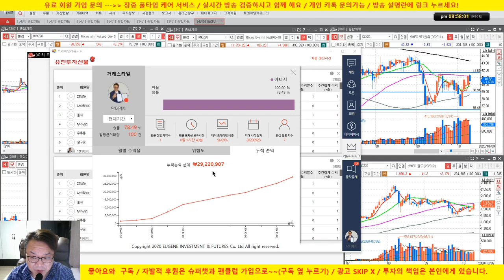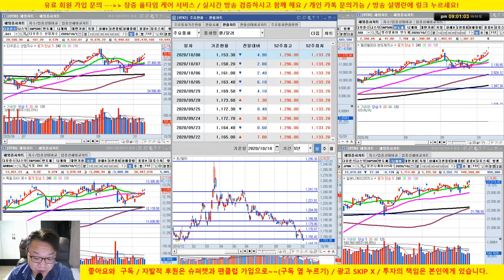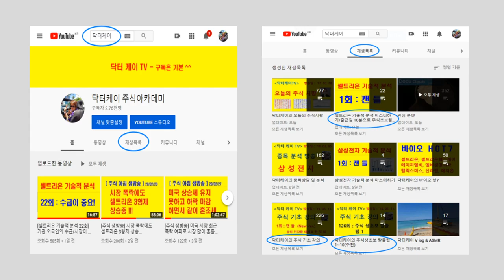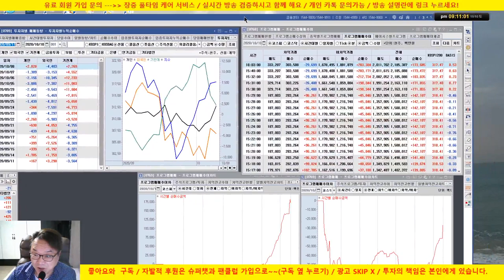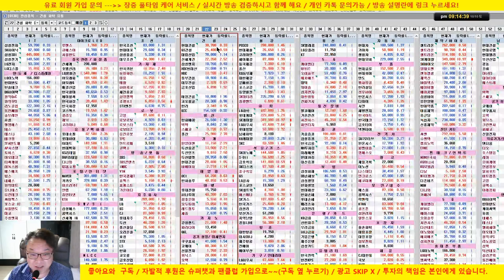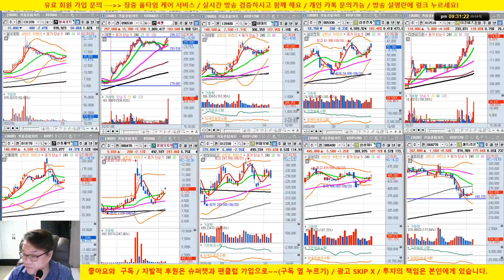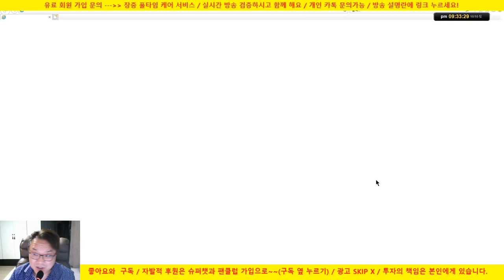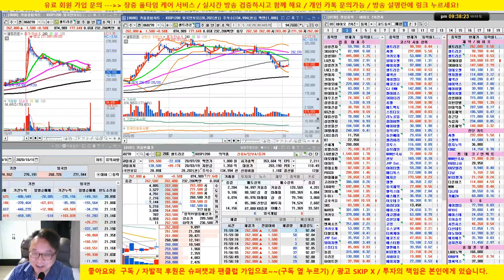HTS설정 공개 & 목표치 강의/삼성전자, 현대모비스, 씨젠, 삼성SDI, 더존비즈온 /20/10/10/닥터케이 주식아카데미/무료 추천주 & 종목상담/실전투자대회 입상자